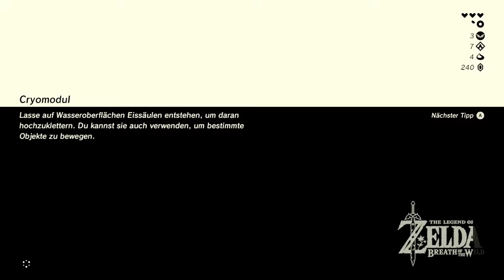Breath of the Wild #12 - Von Ställen und Pferdemeistern! ■ Let's Play TLoZ [HD/DEUTSCH/Switch]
Wir schreiten voran auf unserer Reise und kommen zu einem Stall. Dort bekommen wir prompt die Quest ein Pferd zu fangen!